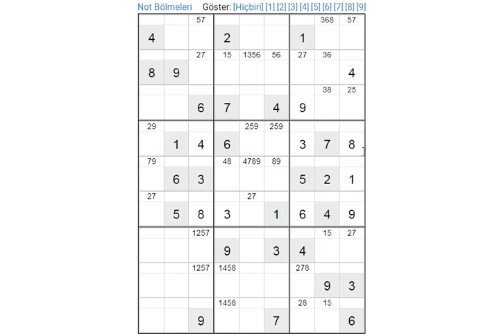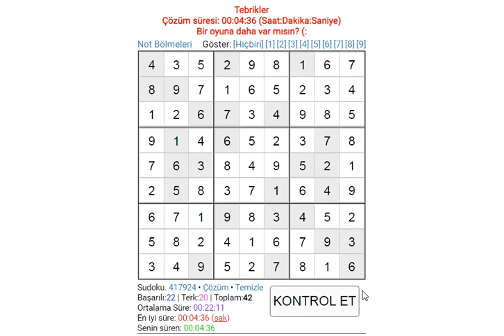EXPERT SUDOKU 101 SUDOKU 数独 סודוקו سودوكو सुडोकू СУДОКУ 數獨 스도쿠 ՍՈՒԴՈԿՈՒ ซูโดกุ სუდოკუ ΣΟΥΔΟΚΟΥ